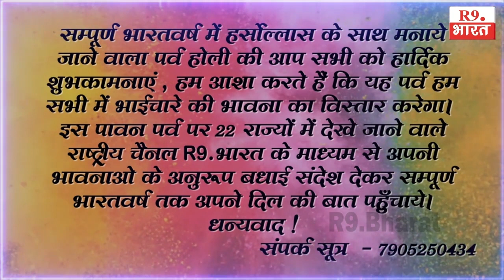Happy Holi-विवेक शर्मा उर्फ विक्की चाचा पार्षद पुरानी छावनी धौलपुर